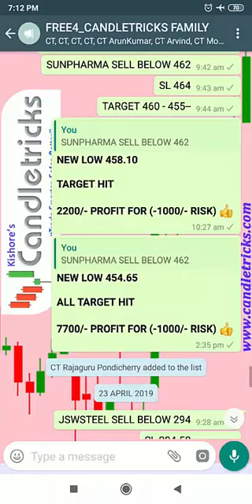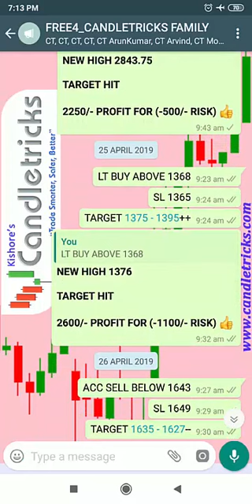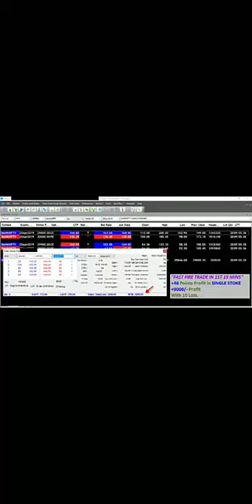NSE Future - INTRADAY live market support calls (22th-26th April-2019)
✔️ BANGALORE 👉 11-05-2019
        6 SEATS ONLY AVAILABLE 🏃‍♂️

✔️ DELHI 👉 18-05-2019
        9 SEATS ONLY AVAILABLE 🏃‍♂️

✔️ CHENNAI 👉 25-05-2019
        8 SEATS ONLY AVAILABLE 🏃‍♂️

NOTE: "LIMITED SEATS ARE AVAILABLE
AND PLEASE AVOID LAST MOVEMENT RUSH...!  👉  REGISTER EARLY"

FOR TRAINING RELATED ENQUIRY
AND REGISTRATION DETAILS.